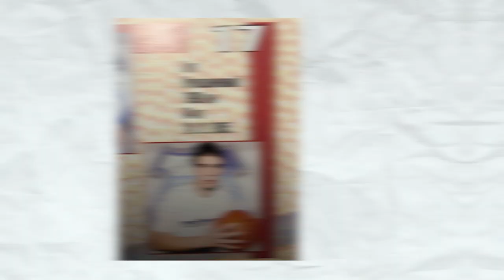7 NAJBOLJIH POSLOVA ZA POČETI U 2023! Stekni finansijsku nezavisnost!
Plan treninga i smernice u ishrani koji dokazano pokreću i prave transformaciju za 40 dana

50 UNBROKEN SUPRHUMAN CHALLENGE - Unapredi sebe uvođenjem dobrih navika, rutina i izbora u svakodnevicu